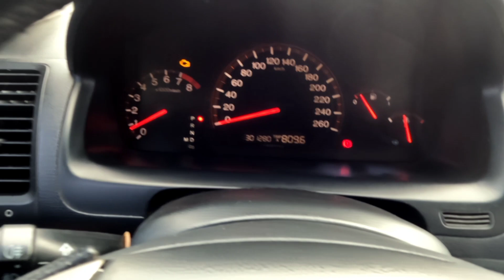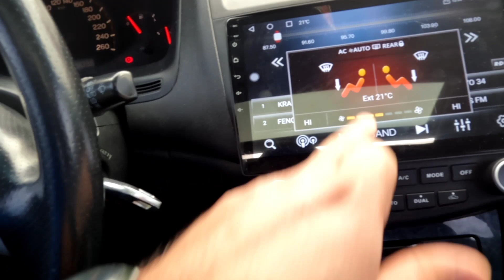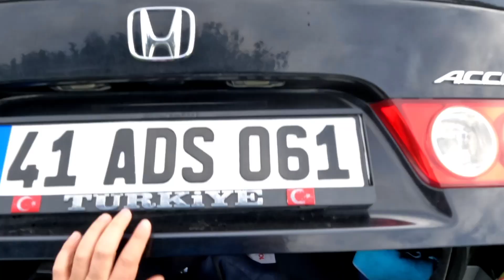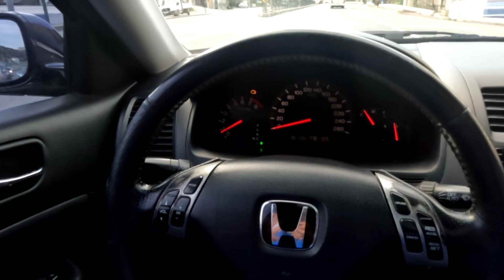HONDA ACCORD 2.4 i-VTEC I Test Sürüşü İnceleme I Manifold Günlüklerim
Hondanın D Segment sedanı Accord ile beraber olduk, 190 beygirlik makina ve 5 ileri otomatik şanzuman gayet uyumlu, detaylar videomda, beklerim.